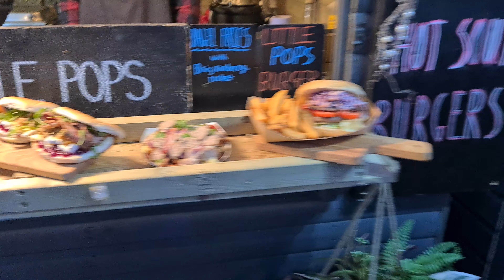🎄☃️ LONDON CHRISTMAS MARKET 2022, TOWER BRIDGE CHRISTMAS MARKET, LONDON WALKING TOUR, 4K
🎄☃️ CHRISTMAS MARKET LONDON 2022, TOWER BRIDGE CHRISTMAS MARKET, LONDON WALKING TOUR, 4K